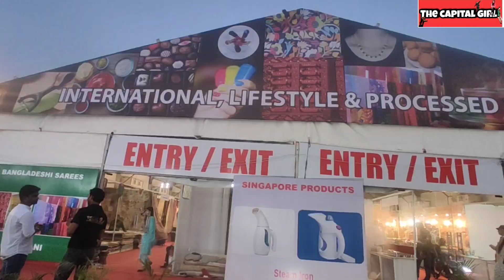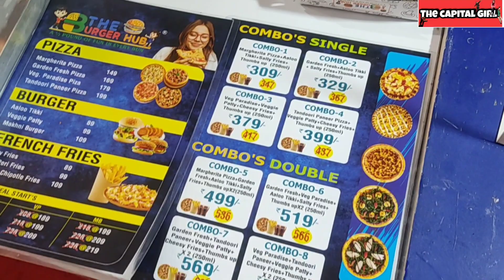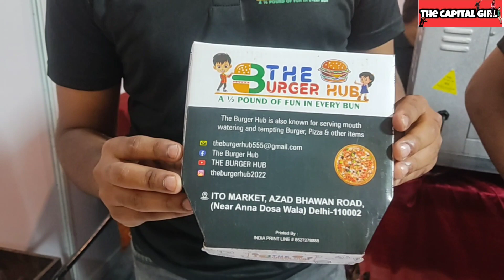International Trade Fair/Part-2/Explore/Okhla NSIC/Shorts/Vlog Explore/Delhi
Support Me 🙏

  "Address:
**Okhla Industrial Estate Phase 3, NSIC Ground, Okhla Delhi-110020

Kalkaji Temple is 517 meters away, 7 min walk.

NSIC is 530 meters away, 7 min walk.

Okhla is 1155 meters away, 15 min walk.

Sukhdev Vihar is 1157 meters away, 15 min walk.

Sukhdev Vihar Depot is 1274 meters away, 17 min walk.

Govind Puri is 1352 meters away, 18 min walk.